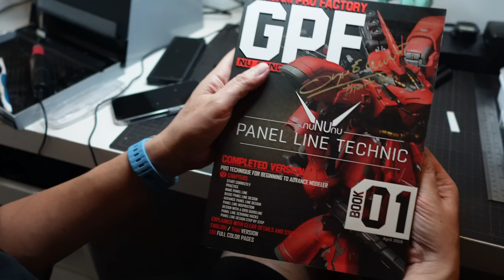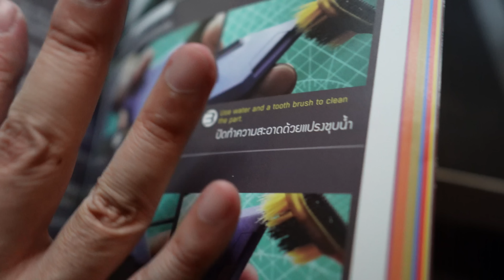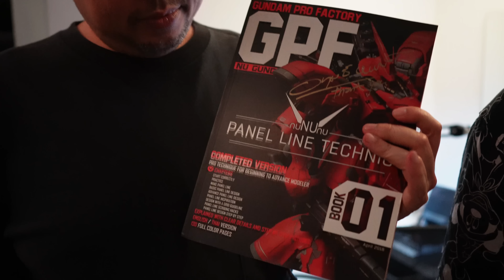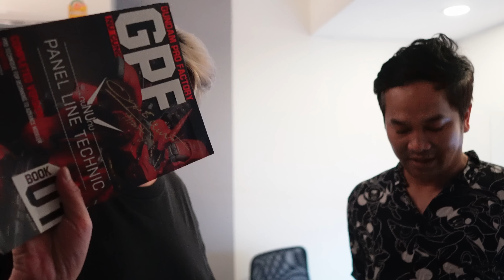เรียนเดินลายกันพลา EP.1